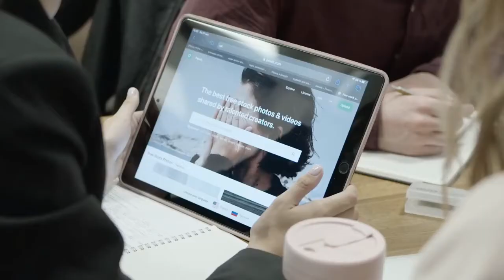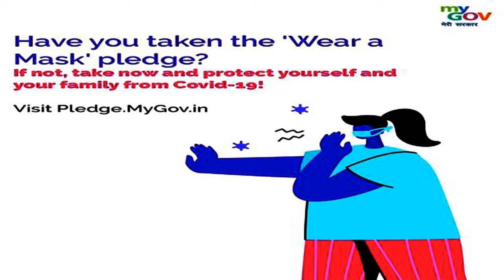DJ Song Mixed Dance | No copyright Music | use your headphones | Notlimitedmusic | bdl 1tv,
My blogs:
Wowitstelugu.blogspot.com
My Admin FaceBook Groups:
My FaceBook Pages:
Educated Unemployees Association: